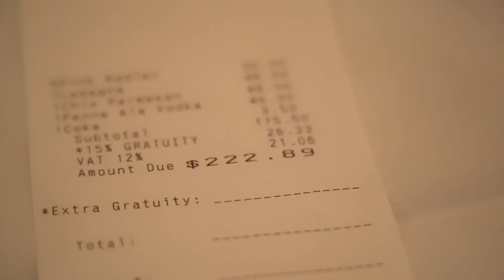THEY ARE PLAYING FOR HOW MUCH?!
Very fun couple of days! Final Table of the PSPC, Credit Card Roulette and the Poker Stars Players Party.

Jaime vlogs his everyday life with help from Australian Brandon. Join Jaime on the ultimatesweat and watch him and his brother Matt work towards becoming $150,000 richer!